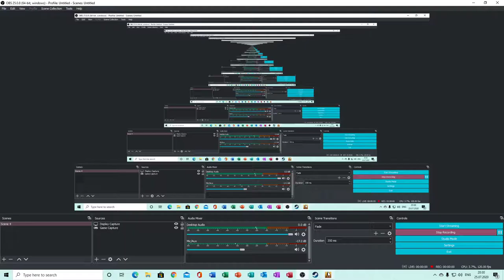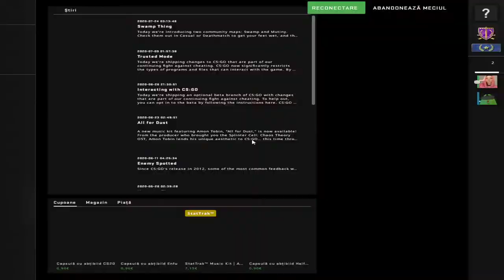UN MECI DE POMINA #1 WINGMAN